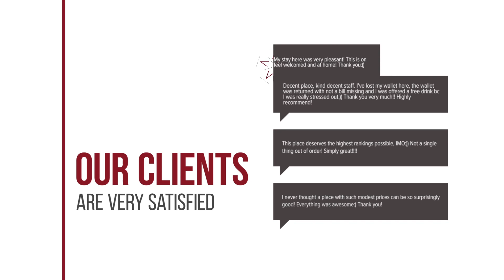Villa Sophia hotel review | Hotels in Mitikas | Greek Hotels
Villa Sophia hotel video review. Hotels in Mitikas, greek 3 stars hotels.